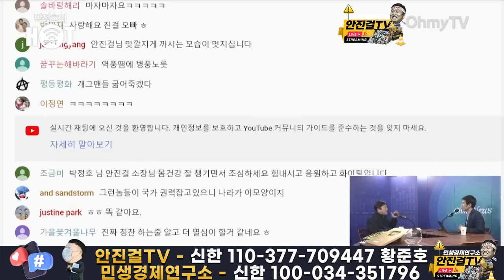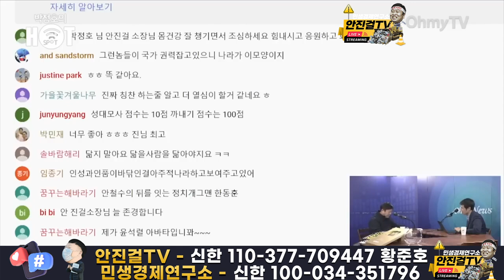[안진걸]_잘한다~ 김기현! 브라보~ 한동훈! | 편의점에 간 한동훈 '웹툰', 국민 여론 달라졌다